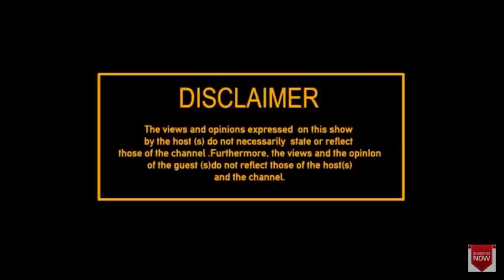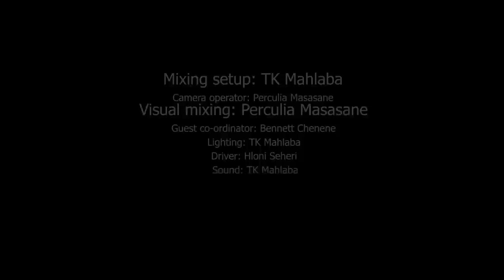Money in wrong Hands | torn & oversize kit | Danny Jordan | eating rotten leftovers | Overseas move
Is woman's day and we speak to one of the ladies who played for Banyana-Banyana, they too experienced lot of Off The Pitch issues